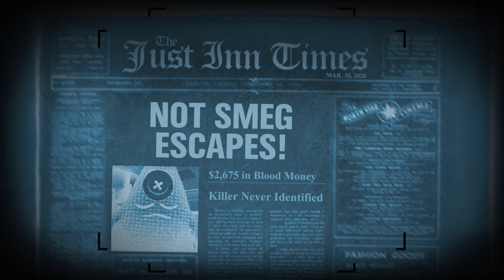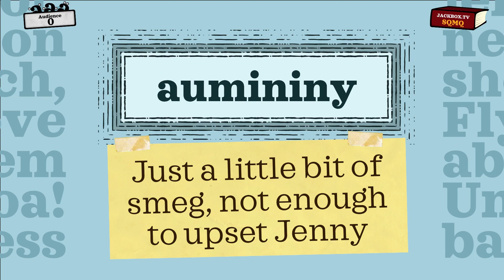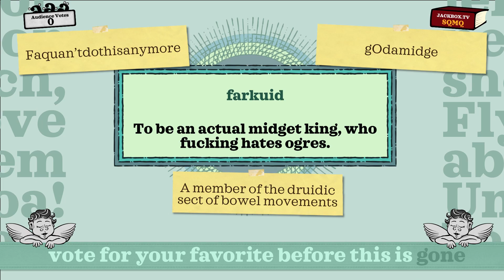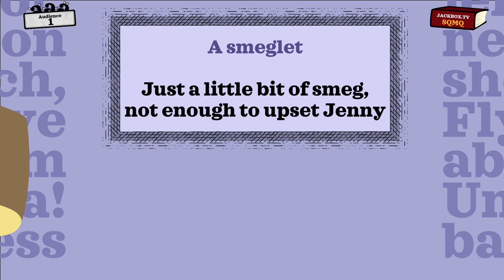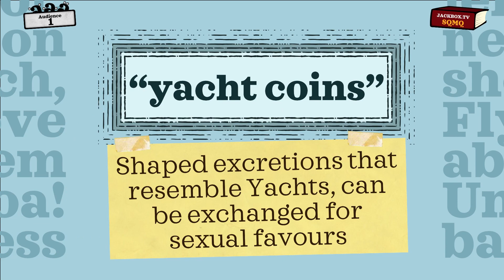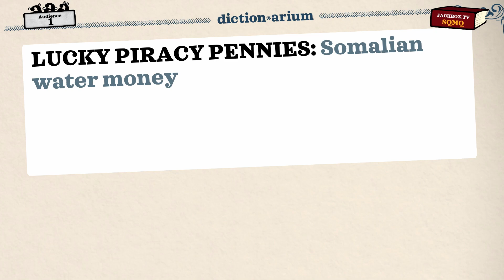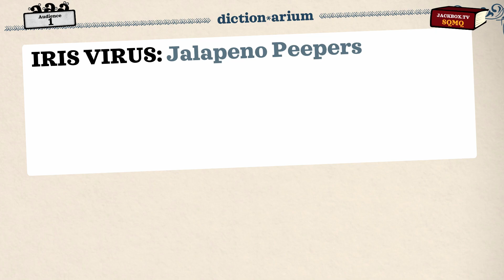We Play Jackbox #3 - MATH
Trivia Murder Party, Dictionarium, Joke Boat